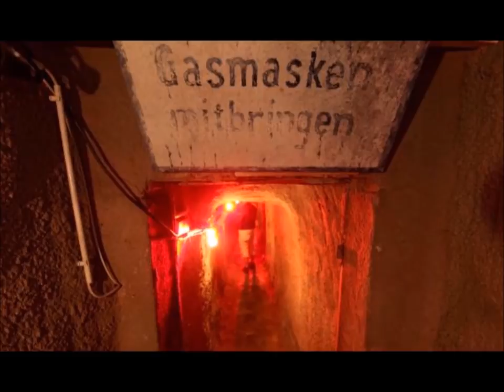Budapest, The Ancient And Mysterious Underground Labyrinth